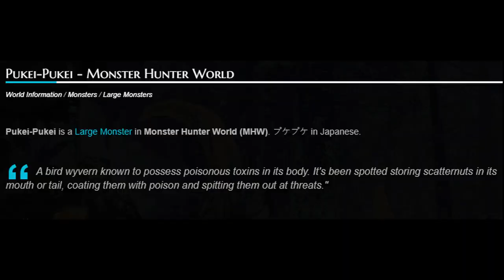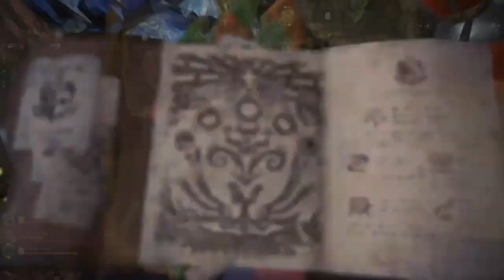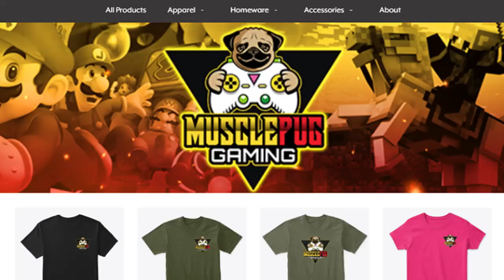Monster Hunter World: Capturing a Pukei Pukei!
Our first Monster Hunter World adventure of 2020!  We set out to capture the poison spitting Pukei Pukei, but we come across another large monster during the hunt...so what did we do?  We captured them both!